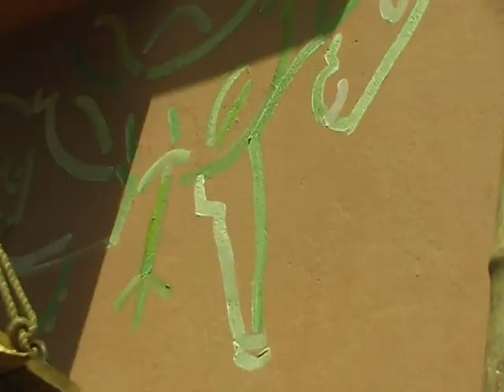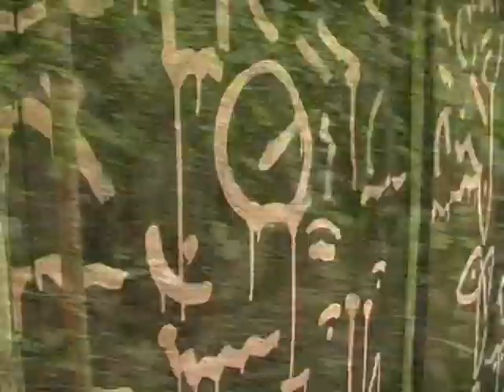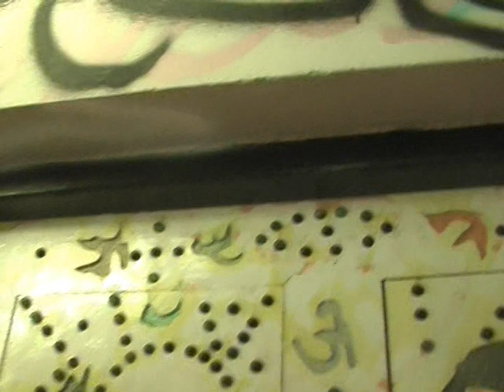Insane Colour (part-1)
A documentary based on paintings of Indian artist Manas Kamal Biswas (Part 1)